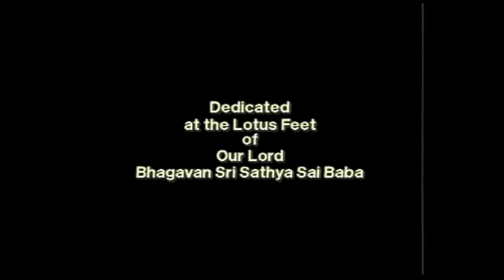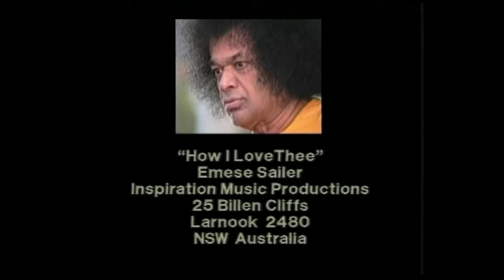PURE LOVE | 1994 Sri Sathya Sai Baba Darshan Film | by Peter Rae